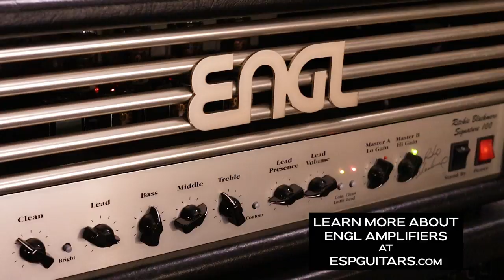ESP Guitars: ESP Original Series Snapper CTM Demo by Pat Heath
Every instrument in the ESP Original Series is crafted by hand, one at a time, by the expert luthiers at the ESP Custom Shop in Japan. With the ESP Snapper, you get a trip back to the initial origins of ESP Guitars, when the company was launched to create special components and design enhancements to help people use traditional guitar shapes for contemporary music performance styles. Each ESP Snapper model is at least somewhat unique, and this Snapper CTM is stunning with its open-grain swamp ash body in black finish with blue filler. Enjoy this demo by Pat Heath, featuring his song "Green Vibes".